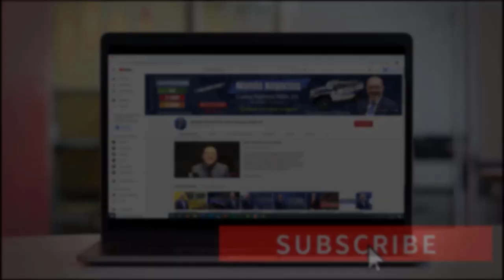¡Actualización! Nuevo valor para el CUARTO CHEQUE DE ESTÍMULO | Noticias en Español de EEUU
LAS MEJORES NOTICIAS HOY ► Propuesta para el CUARTO CHEQUE DE ESTÍMULO, más por qué el IRS tiene a millones de contribuyentes preocupados?. Si usted desea saber todos los detalles de esta información, no se despegue de su pantalla. Bienvenidos!

MI PÁGINA OFICIAL - CARLOS RAMIREZ EN FACEBOOK

SÍGAME EN FACEBOOK Y ENTERESE DE TODO